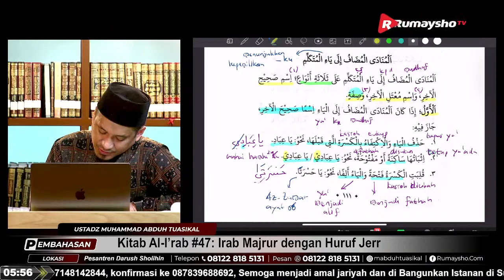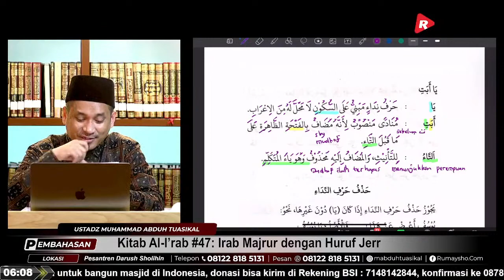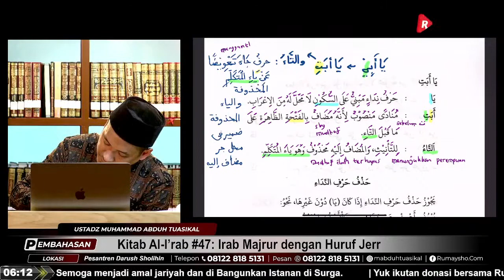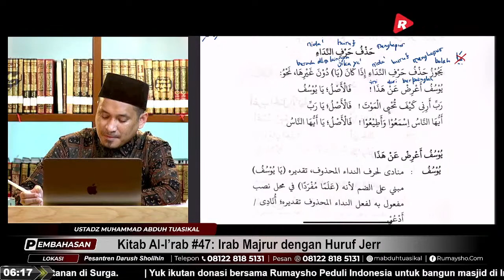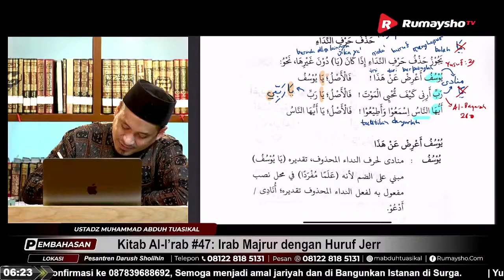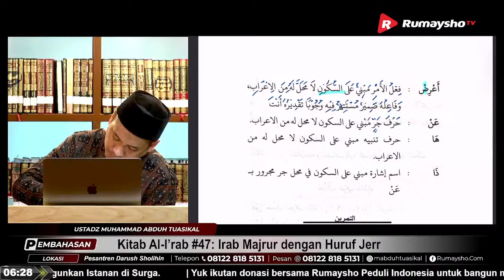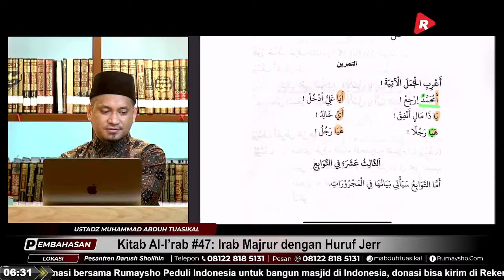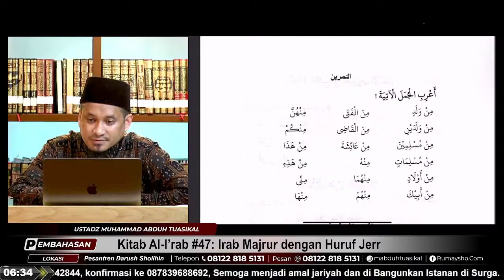Kitab Al-I’rab #47: Irab Munada, Cara Memanggil Abi dan Ummi - Ustadz Muhammad Abduh Tuasikal, M.Sc.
BAHASA ARAB LANJUTAN DI KELAS BAHASA ARAB RUMAYSHO (K-BAR)
Bersama Ustadz Muhammad Abduh Tuasikal, M.Sc.

Senin - Rabu
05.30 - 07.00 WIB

Youtube Rumaysho TV, Facebook RumayshoCom, Instagram @mabduhtuasikal

Meeting ID Zoom
Meeting ID: 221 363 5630
Passcode: rumaysho

📚 KITAB RUJUKAN:
KITAB AL-I’RAB FII QAWA’ID AL-LUGHAH AL-‘ARABIYYAH
karya Ustadz Muhammad Anshar bin Musa
Tahqiq dan Murajaah: Gurunda Ustadz Aceng Zakariya

Kajian Streaming ini juga disiarkan melalui:
• Youtube.com/rumayshotv
• Instagram.com/mabduhtuasikal

Semua informasi tentang kajian bersama Ustadz Muhammad Abduh Tuasikal, bisa didapat melalui channel Telegram:

Yuk ikut beramal jariyah bangun masjid, dakwah, dan kegiatan sosial lainnya lewat @rumayshopeduli